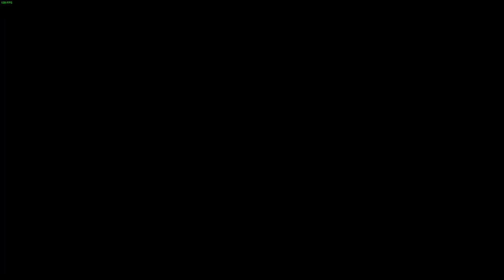"VOIVOID" by Insidee (All Coins)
What a level. Incredible atmosphere and originality, of the like you rarely ever see. Not only does each part have it's own amazing and unique effect, the gameplay of each part is enough of a chilling effect on its own, which is something I rarely see. The decoration is amazing anyway, but that just adds to it. One of a kind level.
Enjoyment: 9.7/10

Monitor Refresh Rate: 144hz
Mouse: Logitech G502
Microphone: Blue Snowball iCE